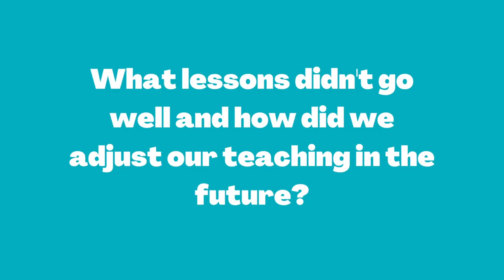2022 Language Virtual Panel @ Brookline High School for Teachers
Language Virtual was invited by Brookline High School teacher, Dr. Brown, to speak on a panel giving our advice on teaching ELL students. The panel was open to all Brookline High School teachers and administrators.

Participants:
Anna Lin
Naomi Sellam
Jerry Yang
Sunny Wang